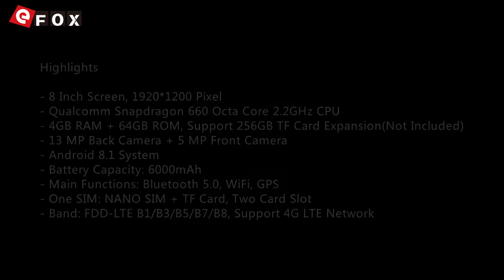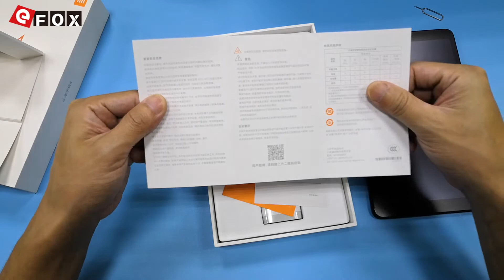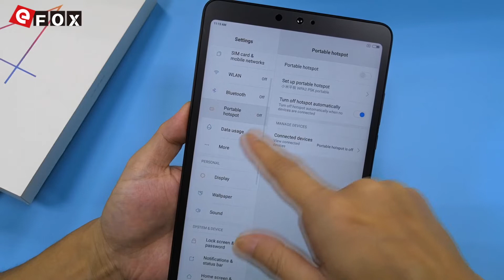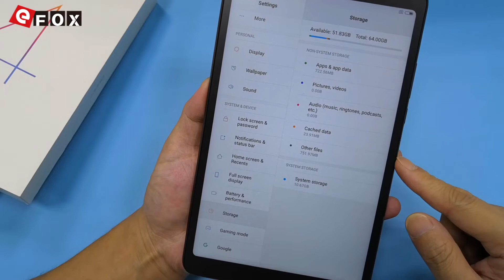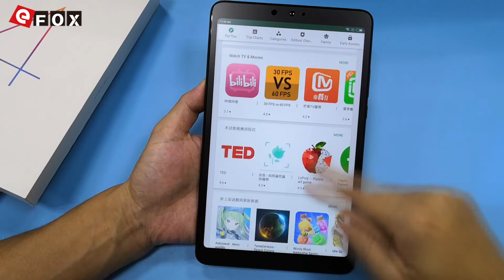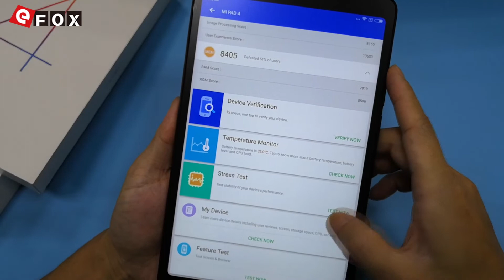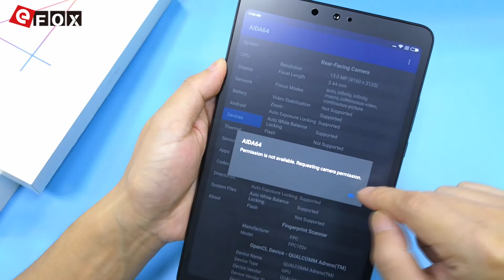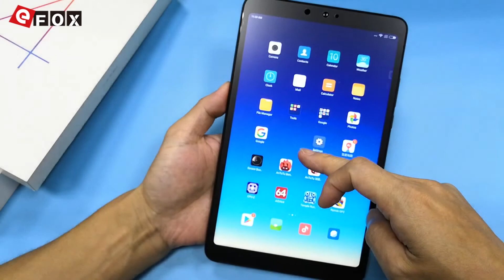Xiaomi Mi Pad 4 / UNBOXING & REVIEW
Caractéristiques

- Écran 8 Pouces, 1920*1200 Pixel
- Qualcomm Snapdragon 660 Octa Core 2.2GHz CPU
- 4GB RAM + 64GB ROM, Supporte TF Carte jusqu'à 256GB (Non Inclus)
- 13 MP Caméra Arrière + 5 MP Caméra Frontale
- Système d'exploitation: Android 8.1
- Capacité de Batterie: 6000mAh
- Les Fonctions Principales: Bluetooth 5.0, WiFi, GPS
- One SIM: NANO SIM + TF Card, Two Card Slot
- Fréquences Réseaux: FDD-LTE B1/B3/B5/B7/B8, Supporte les Fréquences 4G LTE